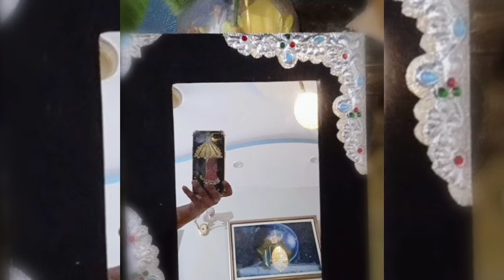creative ||Skills|| foil work